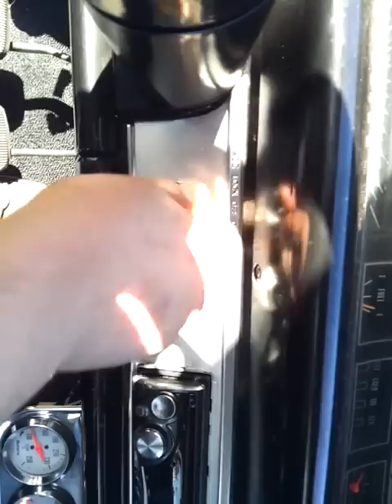64 Impala SS For sale on EBAY!!!!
Its forsale on ebay if you buy for the 8k i will ship for free as long as its within u.s states.